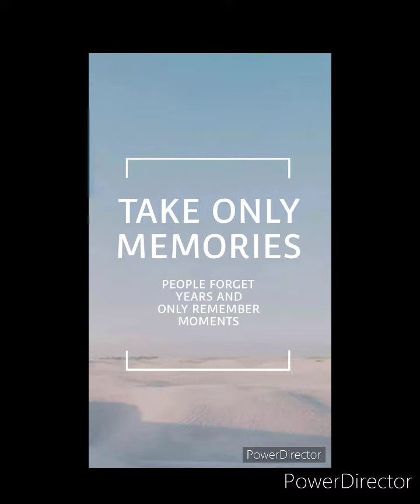Cardiff Castle 🏰🐲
Cardiff Castle is one of Wales’ leading heritage attractions and a site of international significance, walk through gates and you will discover a story 2,000 years in the making.

From the Roman occupation of Britain to the Norman Conquest, through civil war turbulence, a Victorian transformation and even the terrors of World War 2, these walls have seen it all.

Wales is world-renowned for its castles but, here in Cardiff, we’re proud to be a little different; having not only survived the centuries but evolved with them in a fashion few others can claim.